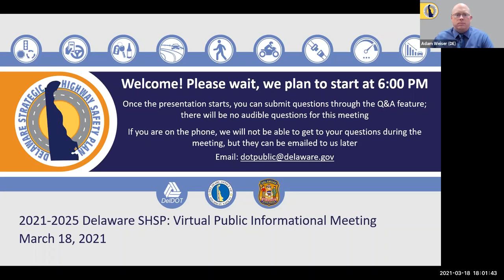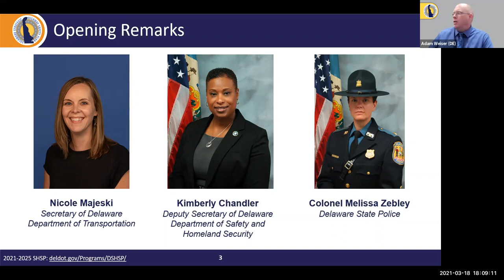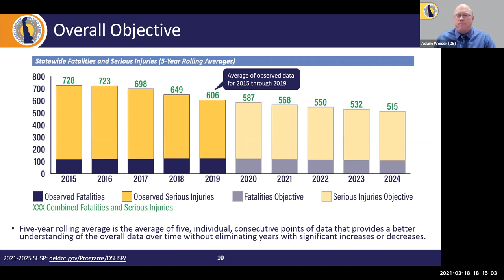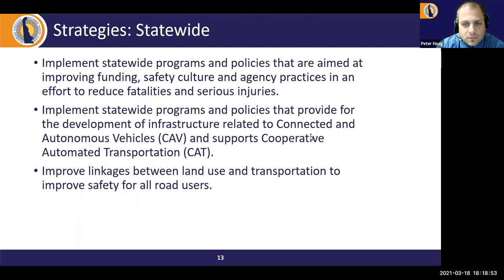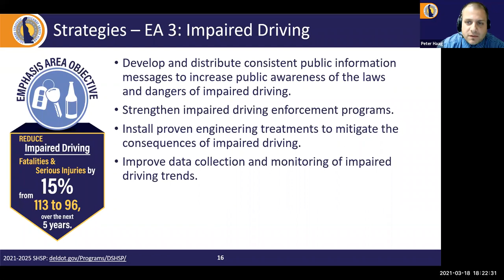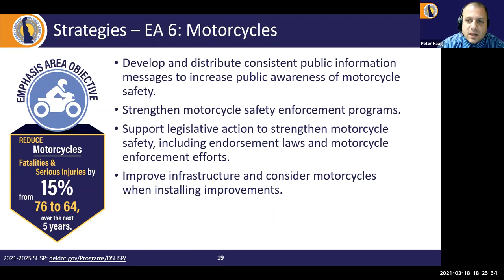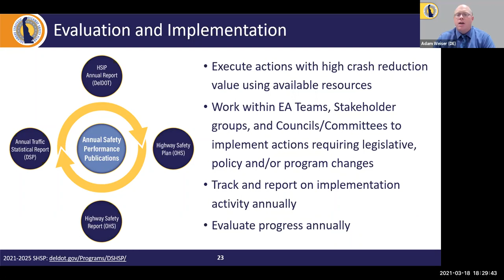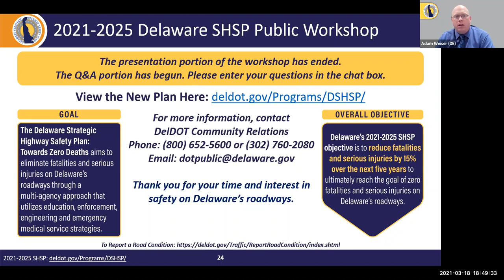2021-2025 DE SHSP Public Workshop 3/18/2021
Workshop to discuss Delaware's Strategic Highway Safety Plan.